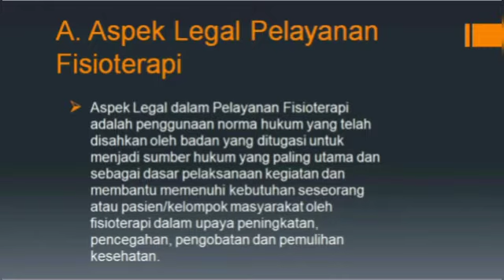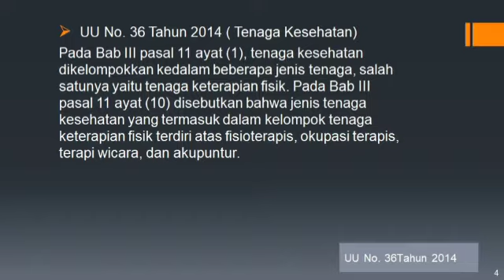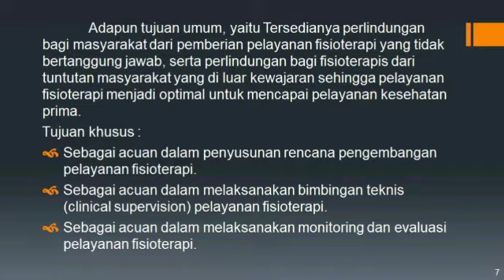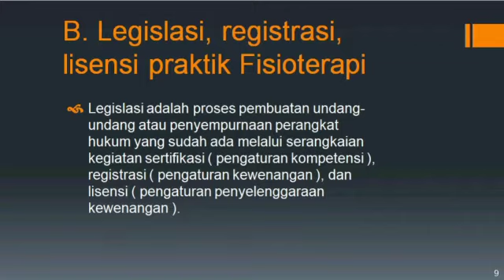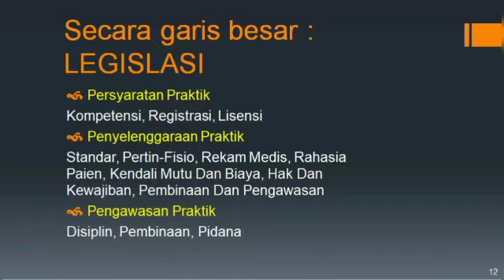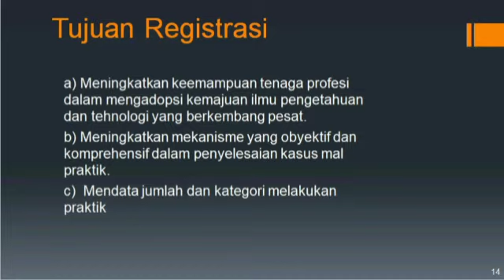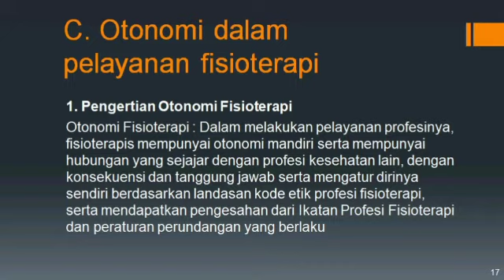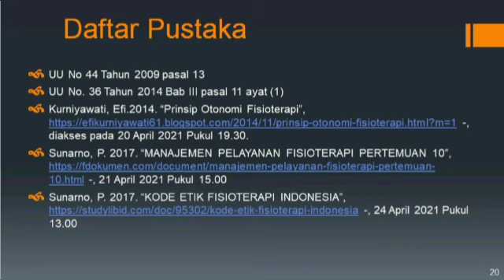Aspek Legal Dan Legistrasi Dalam Pelayanan Dan Praktik Fisioterapi-D4-A-12